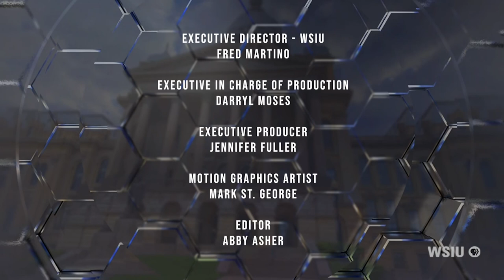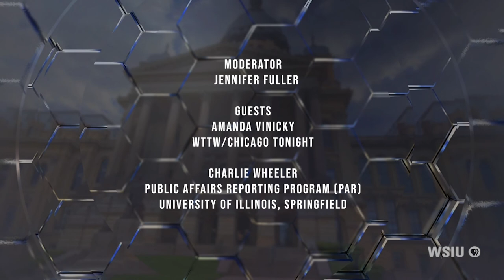CapitolView | Ken Griffin leaving Illinois for Florida, Former President Trump visit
On the next CapitolView, we take a look at where things stand less than a week before the Illinois Primary. An influential donor and power broker in Illinois politics is leaving the state – plus Former President Donald Trump will make a visit to Illinois this weekend, and candidates are hitting the streets and the airwaves for one final push for voters. Join Host Jennifer Fuller and guests Charlie Wheeler and Amanda Vinicky as they discuss the week’s news from inside and outside Springfield – on CapitolView.